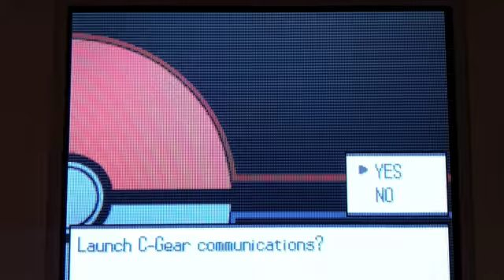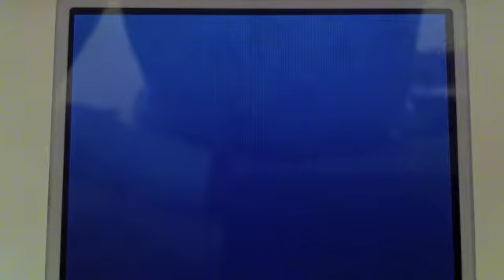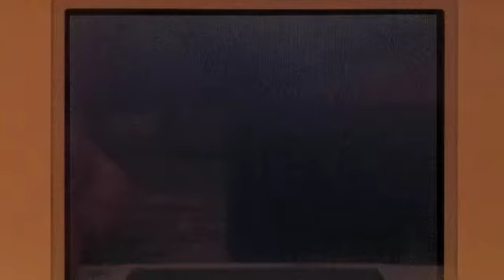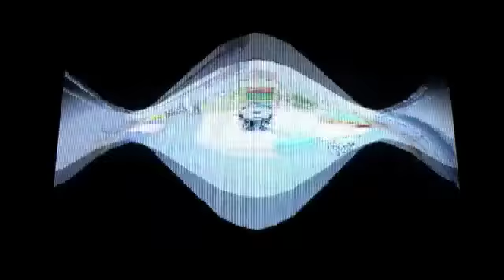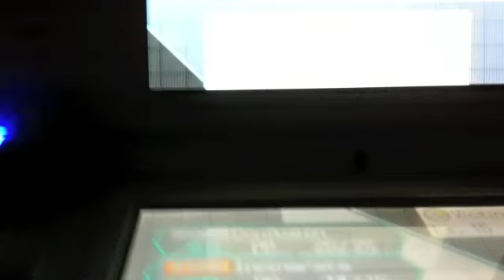Pokemon Black and White Victini Event